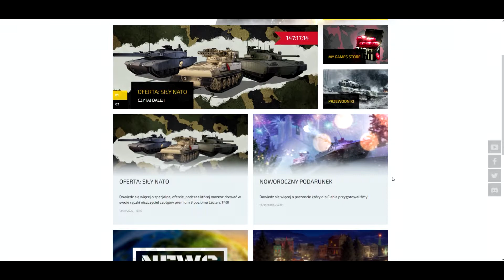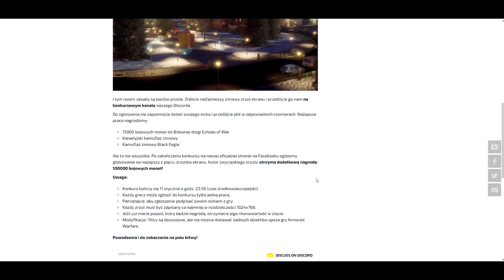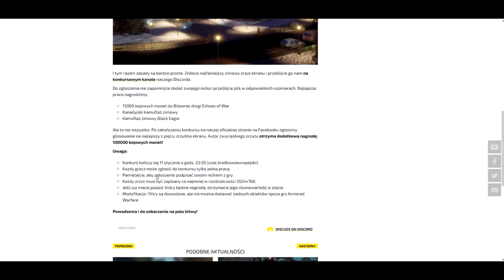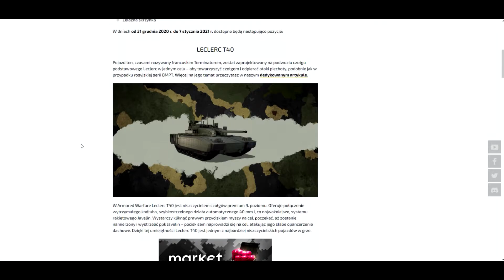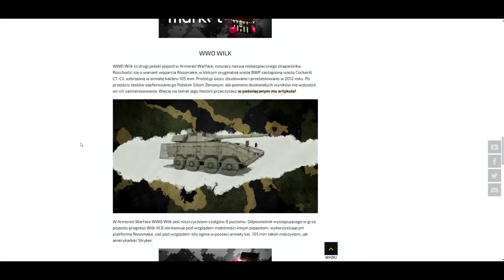NOWOROCZNY PODARUNEK | NEWS 01.01.2021